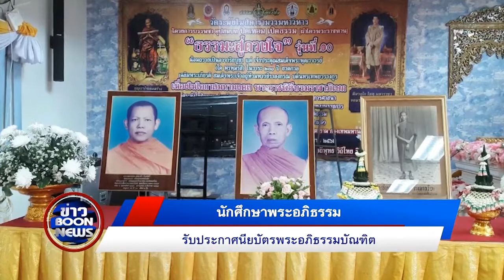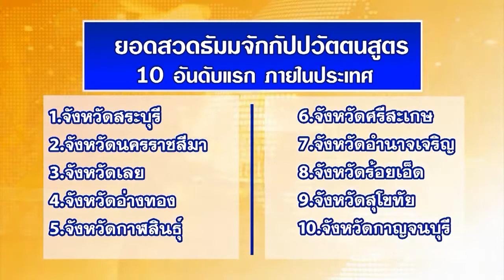สรุปข่าว Boon News 24 ก.ค.2562